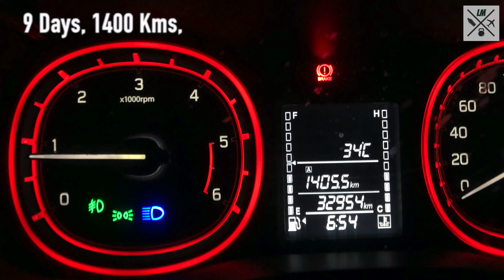Part 5: Mountain Vacation 2020 - Getting back from Joshimath to Gurgaon.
It took some doing.

If you planning to visit Uttarakhand in the next couple of years. Watch this!

All footage shot by me for Le Manual Experience